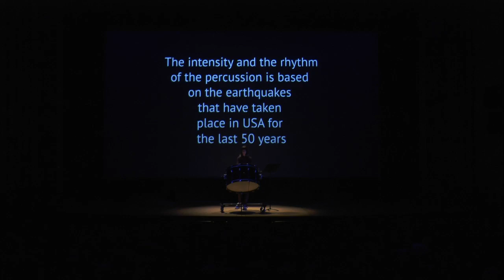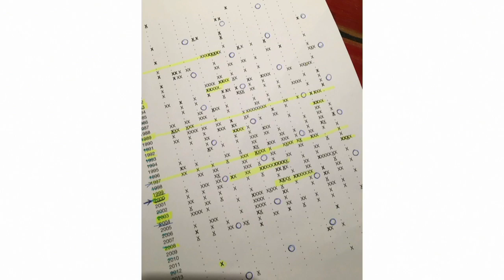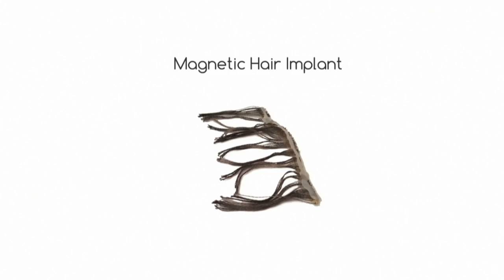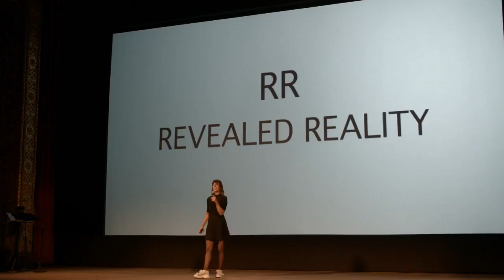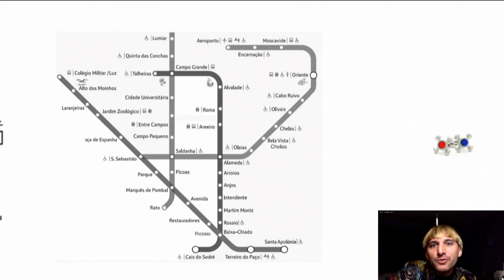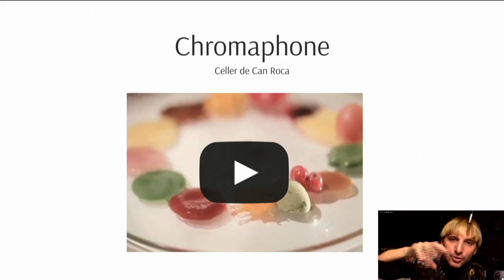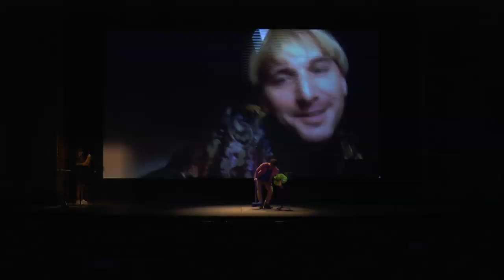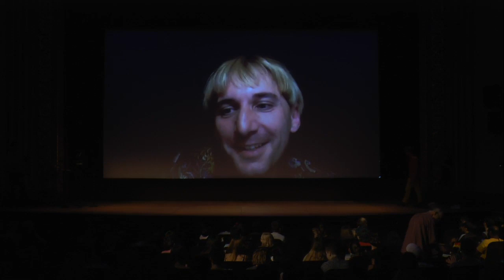Cyborg Arts / Neil Harbisson & Moon Ribas: Transpecies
Catalan-based artists, self-identified cyborgs, and influencers in the global cyborg art movement, Neil Harbisson and Moon Ribas use the internet as a sense to fuel perception, understanding, and self expression. Both artists explore the boundaries between cybernetics and organism, defend the freedom of self-design, and believe that embracing our nonhuman entities can bring us closer with the organic worlds of animals, nature, and the cosmos. Together, Ribas and Harbisson advocate on behalf of cyborgs worldwide through the Cyborg Foundation. Founded in 2010, the foundation is committed to the self-actualization of cyborg identities, trans-species rights, and the promotion of cyborg art. An avant-garde artist, Ribas is best known for developing Seismic Sense, an online seismic sensor implanted in her feet that allows her to perceive earthquakes taking place around the planet — and on the moon — through vibrations in real time. With an antenna implanted in his skull, Harbisson’s creative expression extends to his physical body as well, with the focus of his work dedicated to an exploration of identity, perception, the connection between sight and sound, and the use of artistic expression via new sensory inputs. Harbisson and Ribas ask us to consider: “What separates human beings from the technology we create and use?”

Presented with support from the Dissonance Event Series and the School of Information.